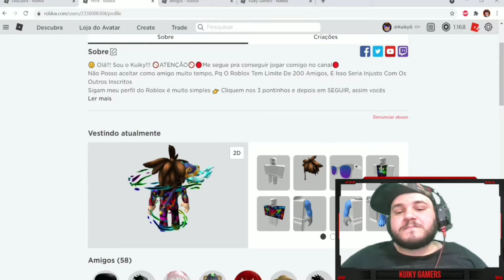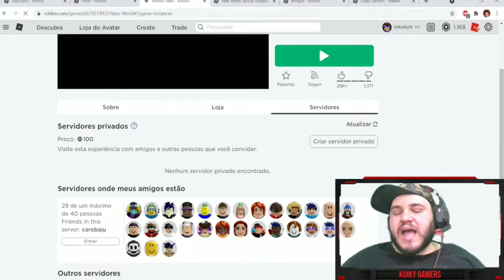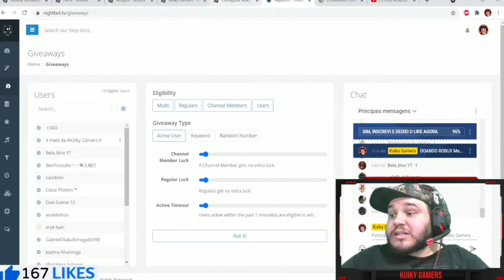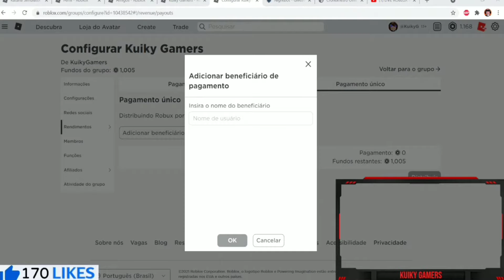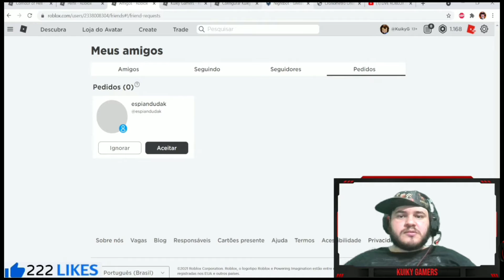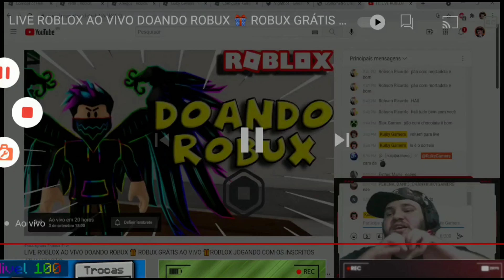Melhores Momentos da Live, 2 de Setembro, Conversando com os Inscritos